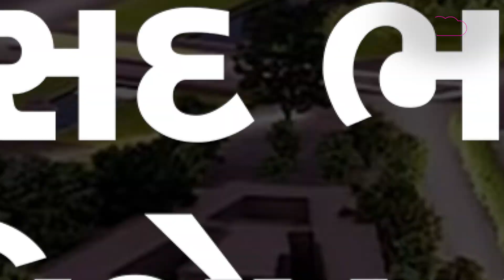Facts about New Parliament : નવા સંસદ ભવનની ખાસિયતો જાણીને આંખો પહોળી થઈ જશે | PMO | Gujarat Tak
New Parliament | Central Vista Project | Parliament Of India | Gujarati Architect | PM House & PMO